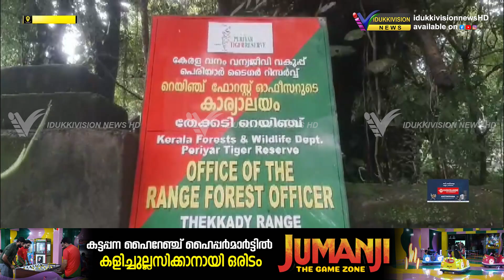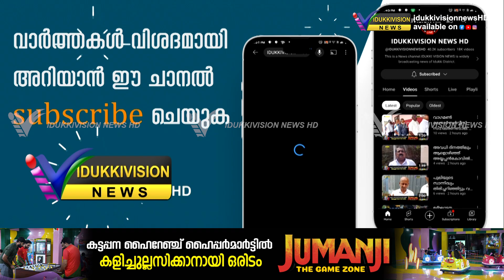പെരിയാര്‍ കടുവാ സങ്കേതത്തില്‍ വൈദ്യുതി ഉത്പാദിപ്പിക്കുന്നതിന് കാറ്റാടി യന്ത്രം സ്ഥാപിച്ചു